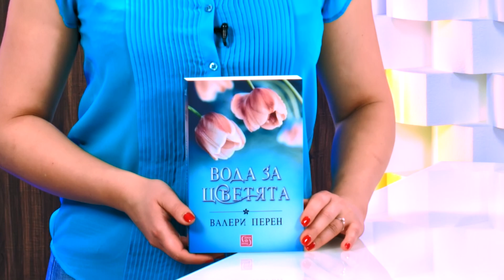Вода за цветята - Валери Перен - store.bg